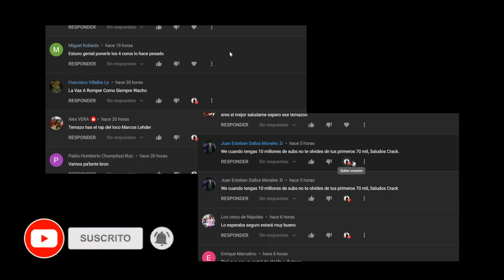EL CARTEL 2 - VR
Rap con imágenes de la serie El Chema